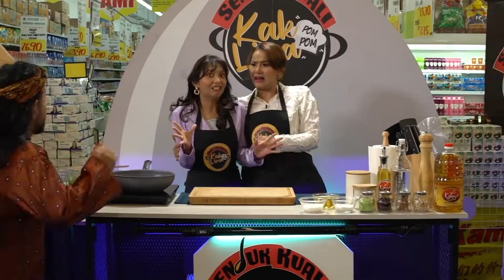Senduk Kuali Kak Lina Pom-Pom(Riena Diana)- Behind The Scene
༒•Untuk memastikan anda tidak terlepas dari content terbaru dari Mache All Star United•༒